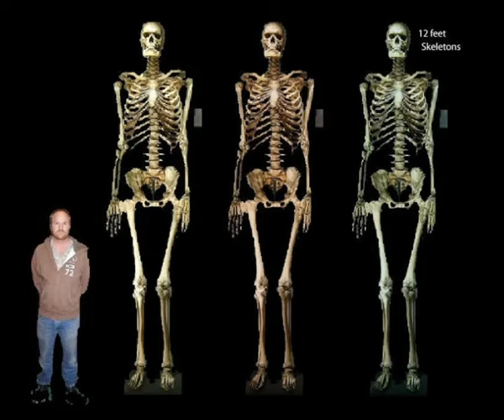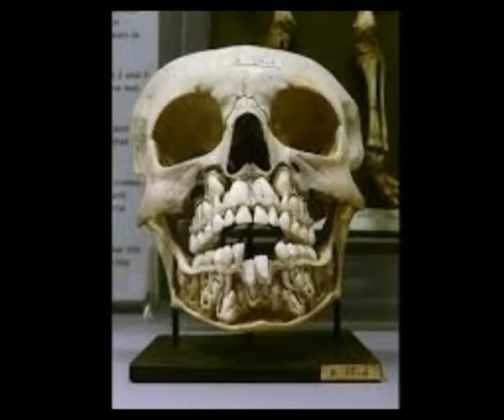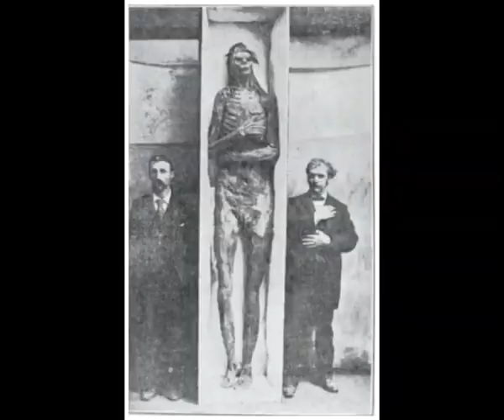Conneaut Giants! Extensive Burying Ground of GIANR RACE Discovered in the Early 1800s, Great Lakes!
Please Support:
Thumbnail image - giant skeletons comp cc.jpg